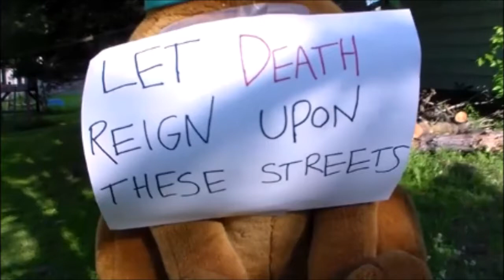You, Me and Scrogi (Episode 70)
After the events of today's episode, the show will be going on an indefinite hiatus...